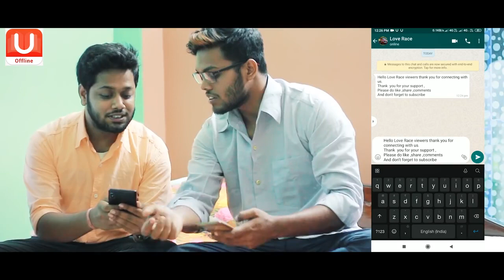pehli dafa aise mile tum ban gayi dil ki dhadkan